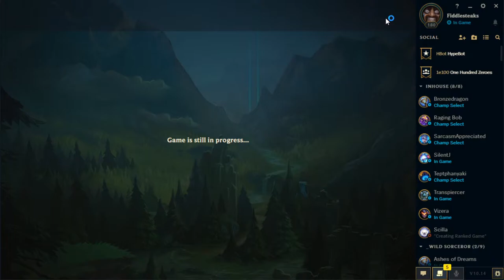Intercompany LoL InHouse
League with friends.